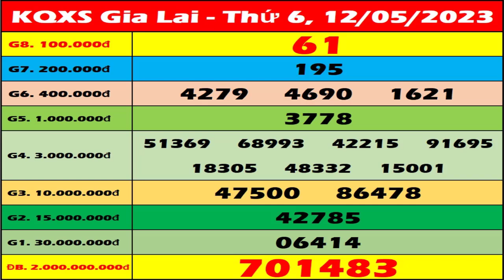Xổ số Gia Lai ngày 12 tháng 5 - XSGL 12/5 - XS Gia Lai - SXGL | Xổ số kiến thiết Gia Lai hôm nay